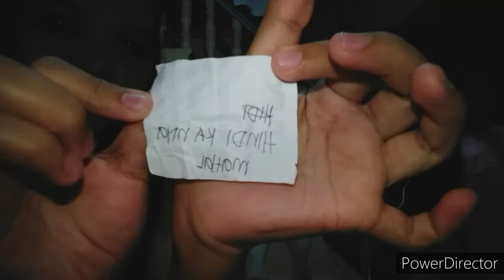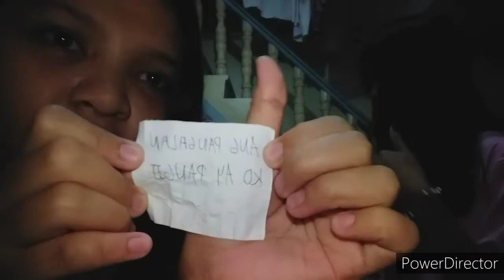WHISPER CHALLENGE/MEME (LAUGHTRIP!)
Boredom strikes